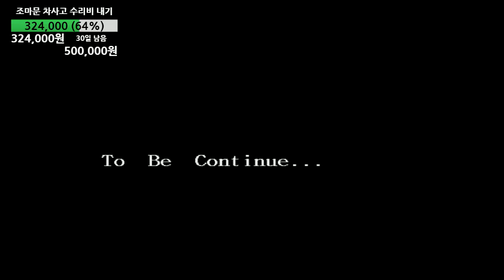[고전명작게임] RPG 파랜드택틱스1 | #50(엔딩) [조마문]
[고전명작게임] RPG 파랜드택틱스1 입니다! 너무나 잘알려져 있는 명작게임이죠.